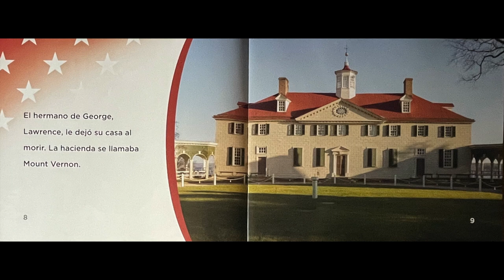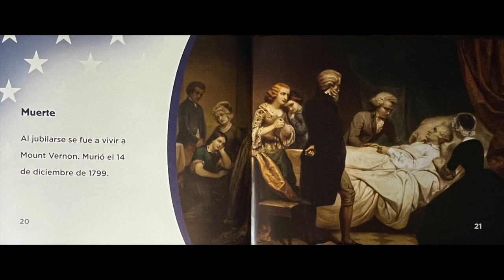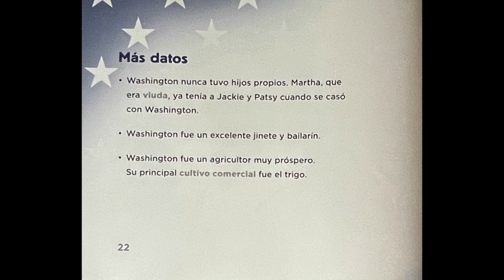George Washington por Grace Hansen Read Aloud en Español